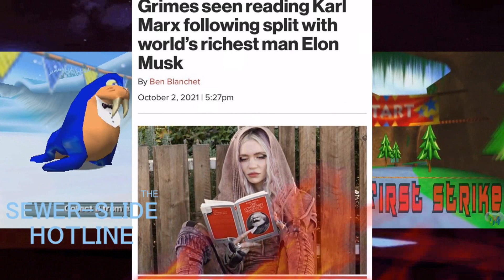"WHY DIDDY KONG RACING (1997) IS A CAPITALIST HELLSCAPE"